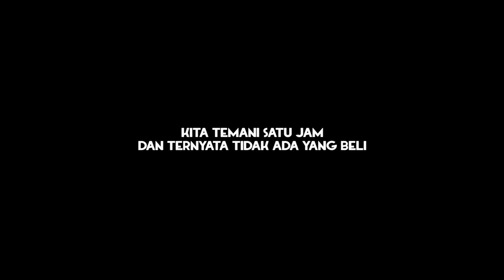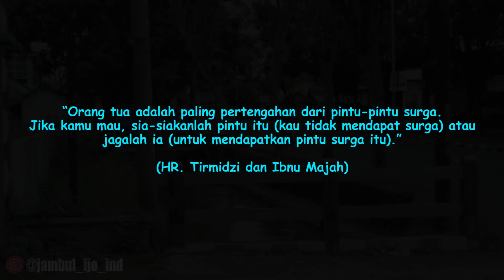MASIH KELAS 6 "SD" TAPI SUDAH BUAT KITA MALU HATI | PART-7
Untuk Sodlen JAMBUL IJO ayook bantu saudara kita yang membutuhkan,
dengan cara berdonasi di sini:

Sedikit kebaikan dari kalian sangatlah berarti buat mereka yang membutuhkan.
" LAKUKAN YANG TERBAIK DAN TETAP SEMANGAT – Do The Best - CAKRA “

NB : Terimakasih atas dukungan dari kalian semua, Karena dengan dukungan dari kalian Channel JAMBUL IJO ini bisa berkembang. Aamiin.

Thanks sudah comment , like dan share video ini, klo ada kritik dan saran, silahkan komentar dibawah !!!

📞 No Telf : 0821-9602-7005